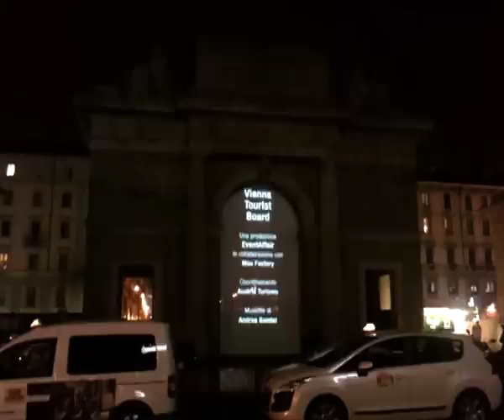Milano 2011 // Projection Mapping // Vienna 3D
Architectural Projection in Milan, Arco di Porta Garibaldi.
Wien 3d.
Mou Factory.